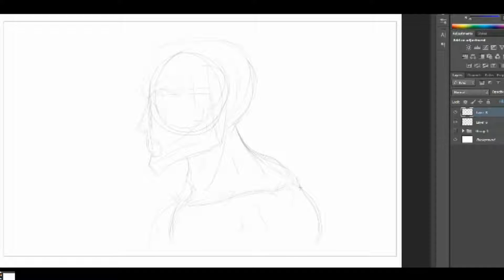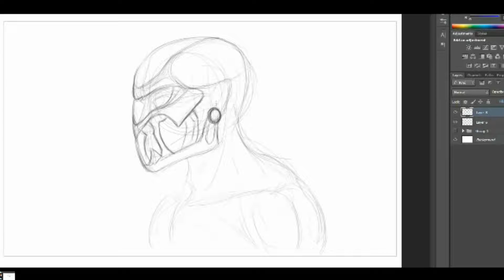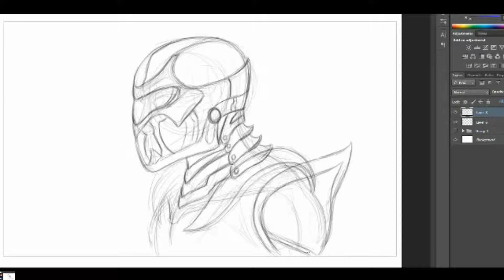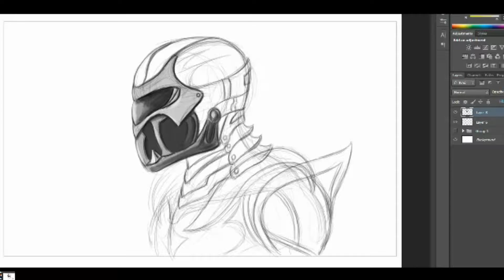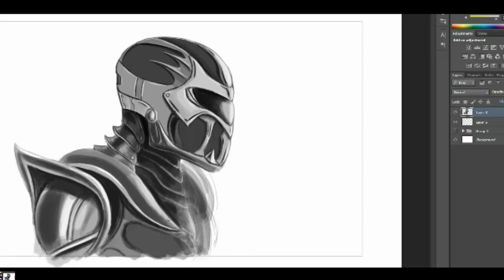Helmet/ Armor Drawing